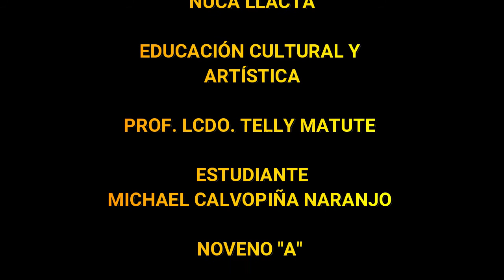ECA: Baile Folclórico Ñuca Llacta - Michael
C.E.B. 24 DE MAYO
EDUCACIÓN CULTURAL Y ARTISTICA - ECA
BAILE FOLKLORICO ÑUCA LLACTA
PROF. LCDO. TELLY MATUTE
ESTUDIANTE MICHAEL CALVOPIÑA NARANJO
NOVENO "A"
PRIMER QUIMESTRE
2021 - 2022